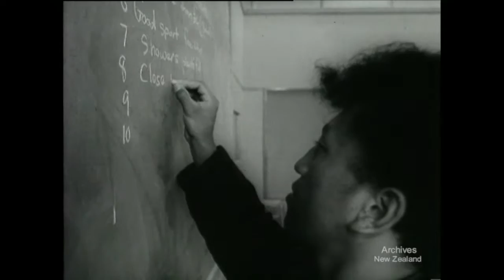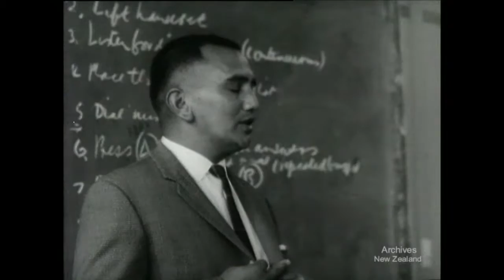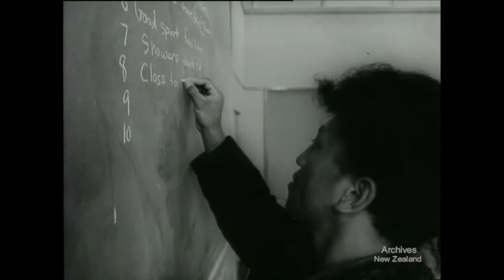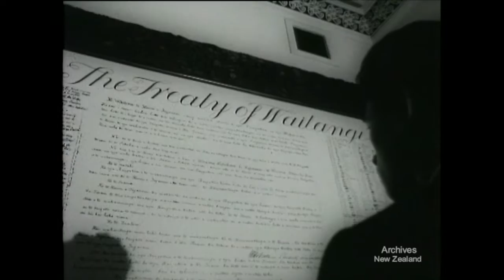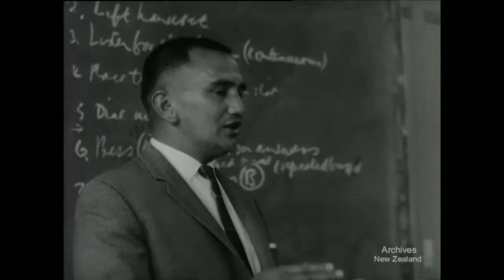To Live In The City (1967)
لقد أنشأت هذا الفيديو باستخدام محرر فيديو YouTube‏ Rare movies